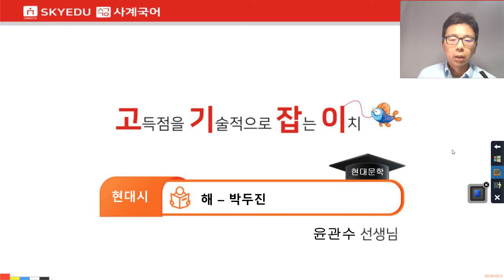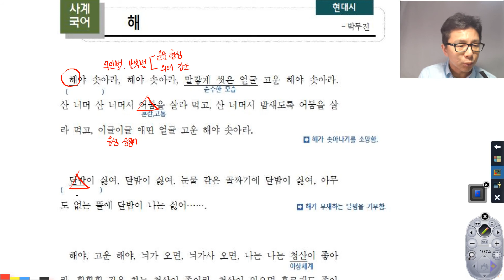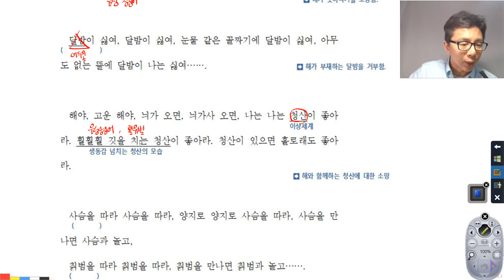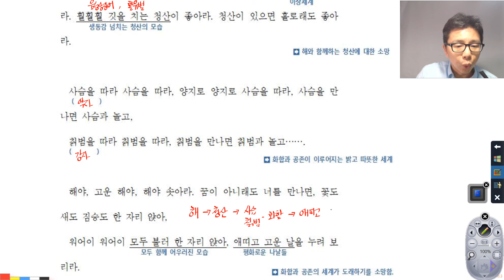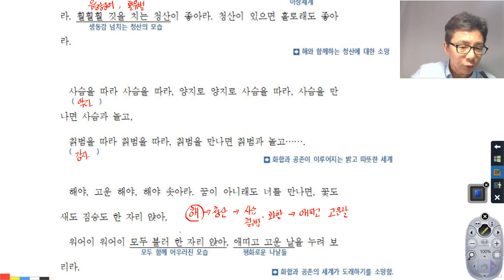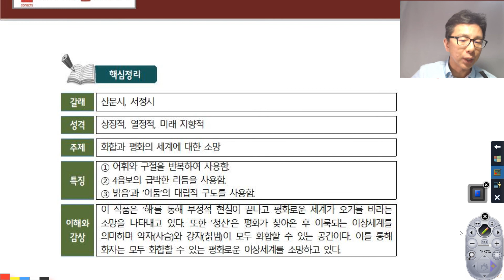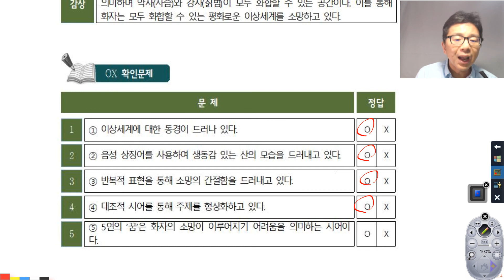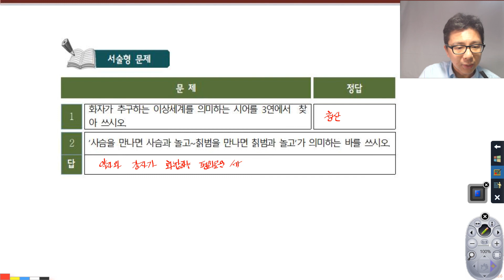스카이에듀사계국어내신 - 고기잡이현대시-해(박두진)-윤관수